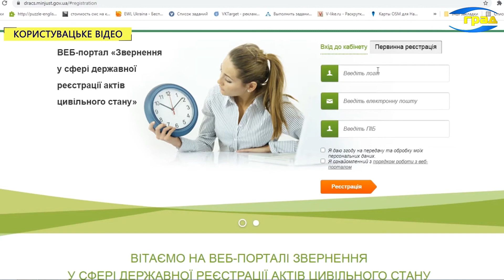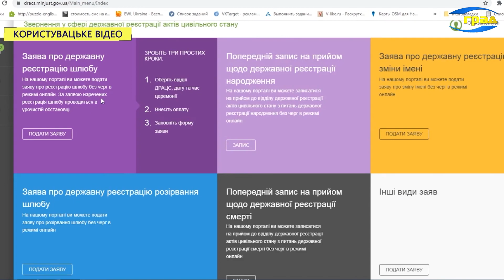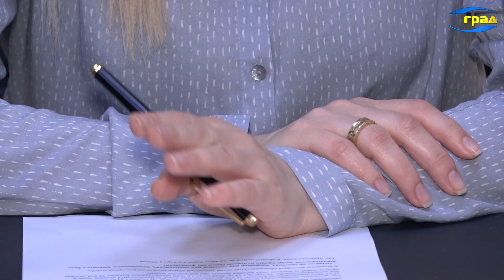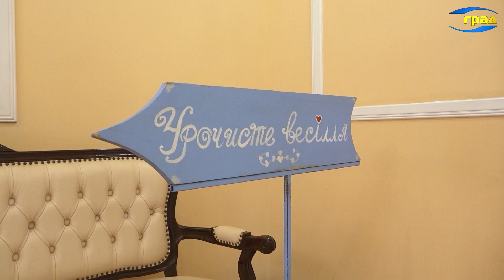Про головне 05.03.2023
Огляд новин 27 лютого – 05 березня
Чи важливо, якою мовою спілкуються українці під час війни?
Чим загрожує українським аграріям відміна зернового коридору? І як будуть бронювати співробітників агропідприємств?
Як Олена Блаватська пов'язана з Одесою і жіночим світовим рухом?
Гості програмі
Яросава Вітко-Присяжнюк, представниця Уповноваженого із захисту державної мови на півдні України
Арсеній Бургазлі, політолог, психолог
Алла Стоянова, керівник департаменту аграрної політики Одеської ОДА
Лілія Білоусова, кандидат історичних наук